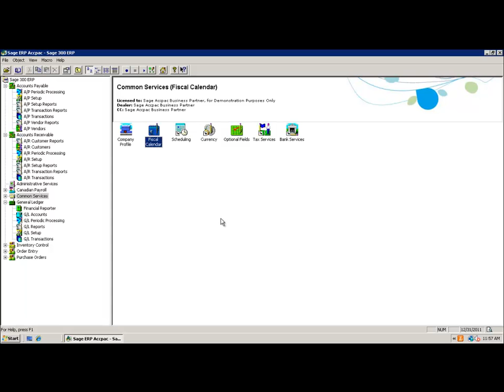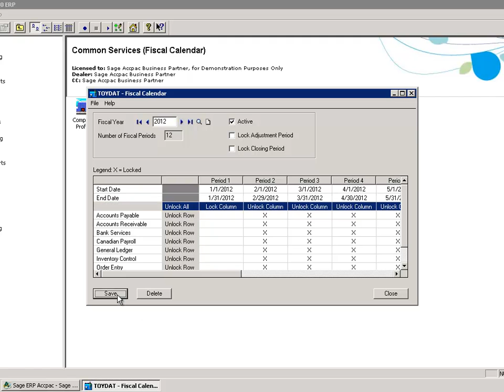Sage 300 ERP (ACCPAC) GL Year End Part 3